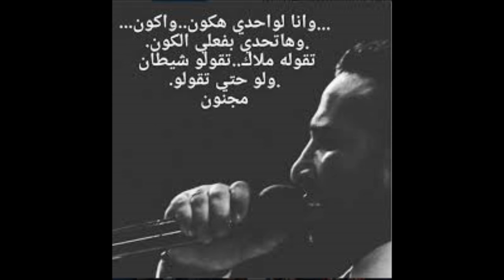محمد محسن - أغنية الهرم الرابع من فيلم الهرم الرابع - Mohamed Mohsen - Elharam Elrabe'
news . songs